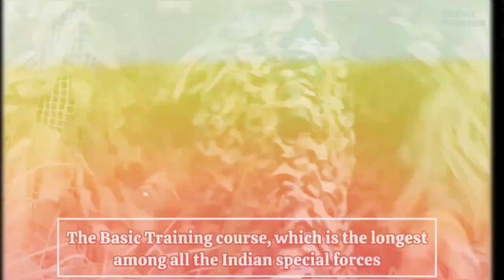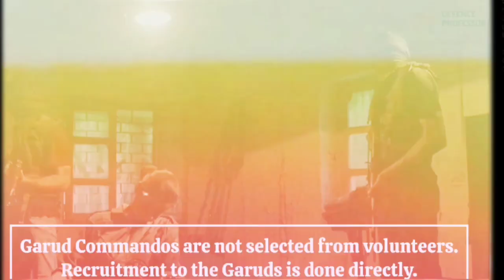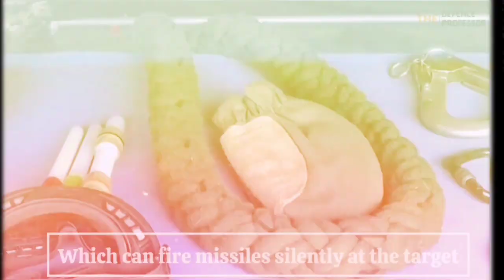Garud Special Forces of Indian Air Force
In this YouTube video, we delve into the elite world of Garud Commandos, the special forces unit of the Indian Air Force. Join us as we explore their rigorous training regimen, the demanding career path they follow, and the crucial role they play in safeguarding India's national security. Discover the dedication, discipline, and unparalleled skills that make Garud Commandos one of the most respected special forces units in the world.